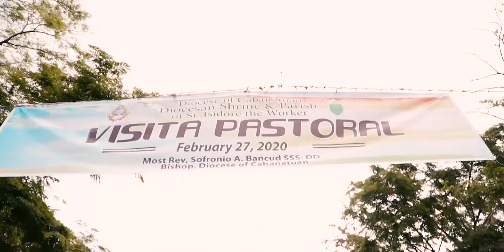San Isidro Labrador Parish Pastoral Visit